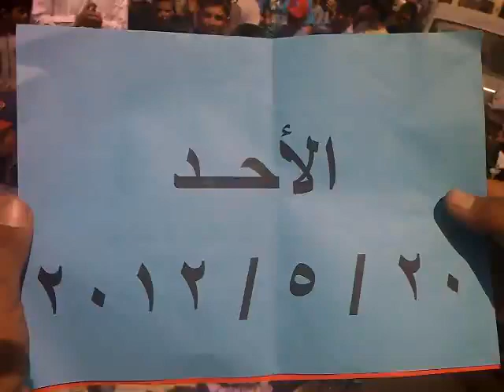شــام ادلب الدير الشرقي ؛؛انتفاضة الاحرار أحد محمد الحريري؛؛20 5 2012جـ1